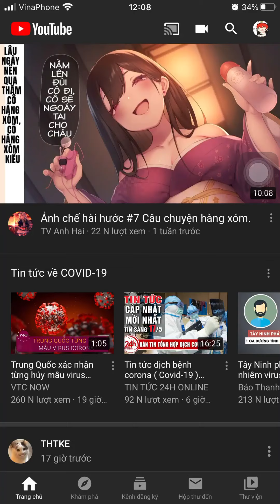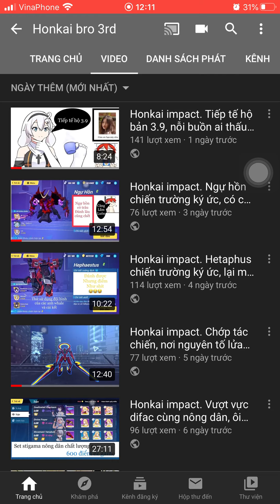Tốc độ của kênh phát triển và một số thông báo( mong mọi người nghe hết )